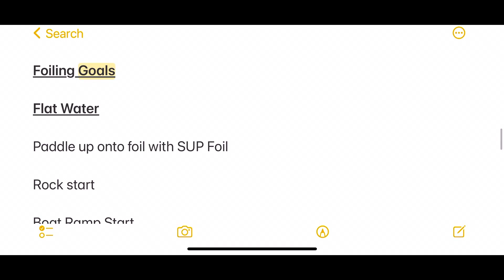Flat Water Paddle Up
First Time! Finally did it!